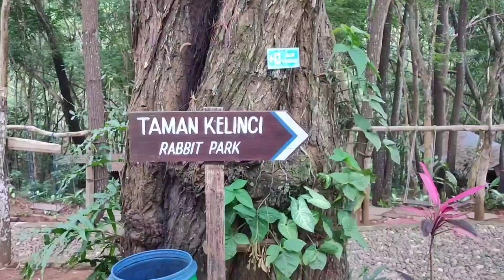PELANGGARAN - GUYONWATON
cover by PINUSS BAND
live musik tiap hari minggu
start 09:00
bersama @pinussband di @hutanpinusmangunan
support by @seribubatu_songgolangit
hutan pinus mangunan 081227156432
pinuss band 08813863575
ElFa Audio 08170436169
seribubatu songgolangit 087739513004